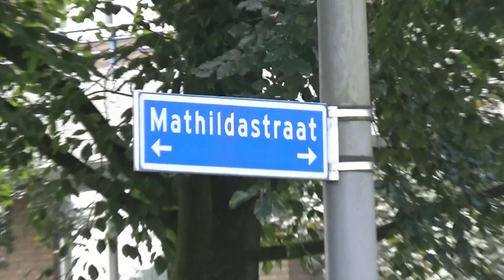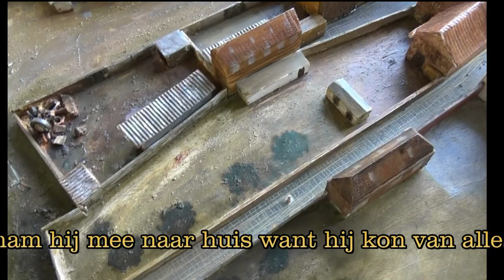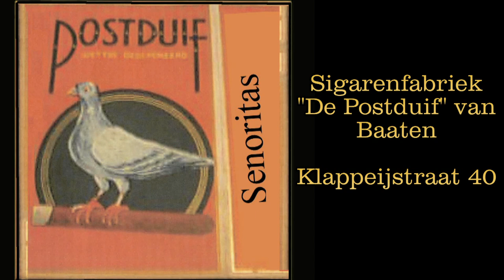Heemkundekring "De Heerlijkheid Oosterhout" "Het Vaticaan"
Maquette "Het Vaticaan" gelegen aan de Klappeijstraat en grenzend aan de Schapendries (Steegje) en de Keiweg.
Het oude Vaticaan bestaat niet meer, maar wij zijn er toch naar gaan zoek en. Johan van Beek heeft ons verder geholpen en hij maakte er een maquette van, hij vertelt er ons over. Zijn vader als "Metaal/schroothandelaar" alles wat hij onderweg tegen kwam nam hij mee naar huis want hij kon van alles gebruiken!